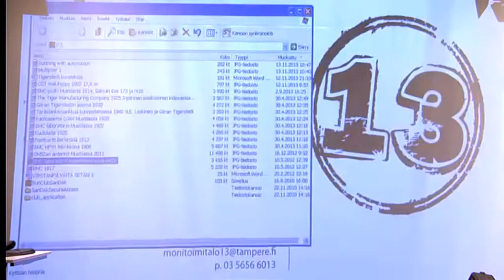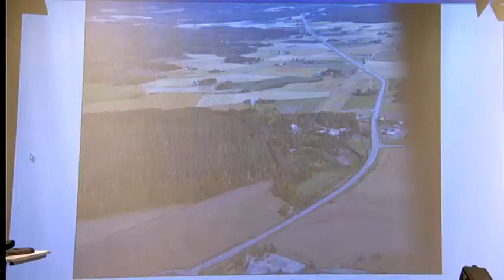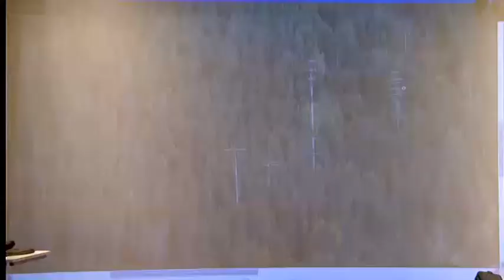Eric Tigerstedtistä OH5Z:aan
Peter Tigerstedt OH5NQ/OH2BM